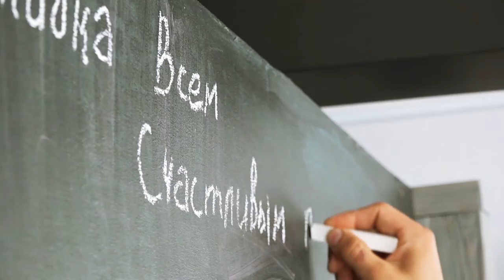Антиэкстремистский ролик (Думай сам)